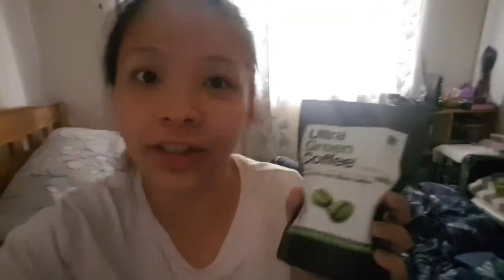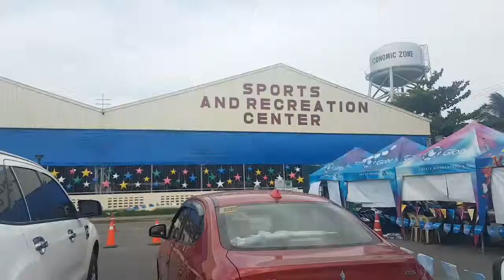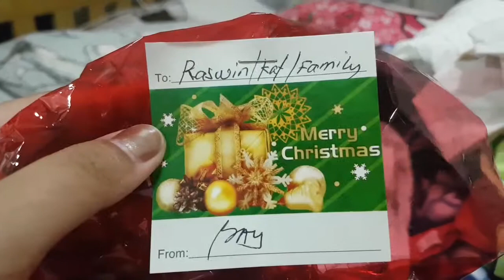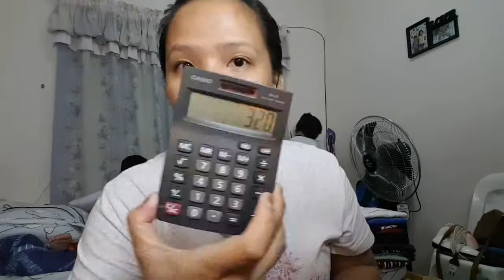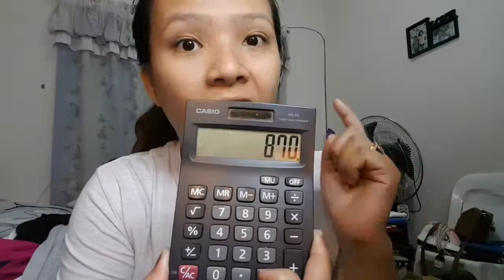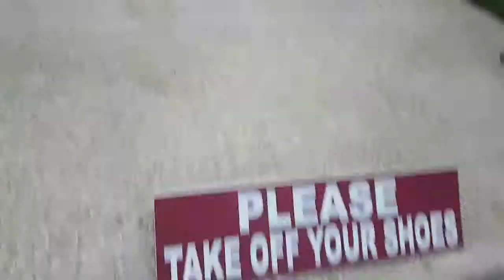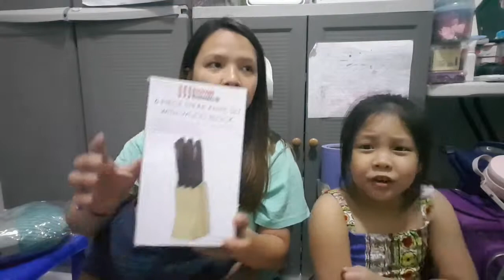KOREAN TEMPLE SA SILANG | FACTORY PRICE CLOTHES HAUL | Life Vlog - KatsyMedina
Hi guys! This is KatsyMedina and welcome sa channel ko!